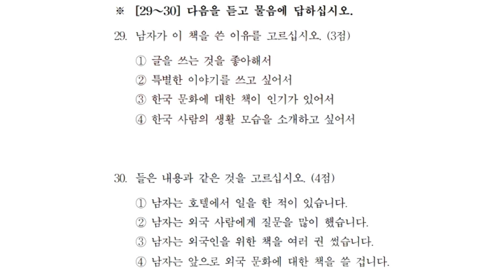토픽1_듣기_60회 25~30